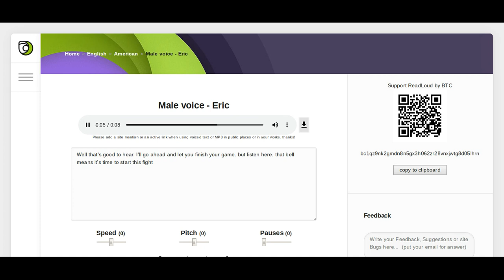Eric's voice on readloud.net in action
Eric's voice is the best. His voice was good for the year of 2014, 2015, 2016, and also all year round. So enjoy the video.